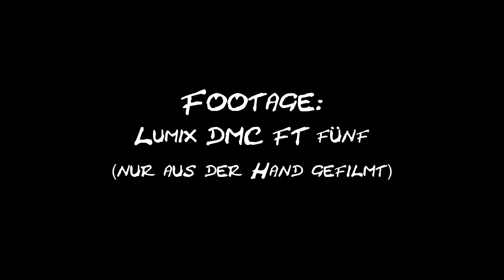Rheinsberger Rhin 2016 - FullHD - Kanutour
Eine Kanutour auf dem Rheinsberger Rhin, ab der 2ten Minute mit Unterwasseraufnahmen. Alles aus der Hand gefilmt mit der Panasonic Lumix DMC FT5. Am besten auf Full HD, Vollbild und mit Kopfhörer etwas relaxen ;-)) ...